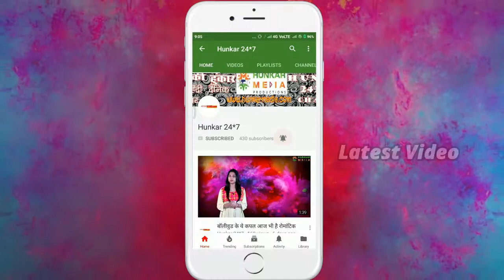An exclusive interview of MLA NARAYAN DUTT SHARMA WITH DHANANJAY CHAUBEY SHOW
An exclusive interview of MLA NARAYAN DUTT SHARMA WITH DHANANJAY CHAUBEY SHOW. Pls share, comment and subscribe Pls share, comment and subscribe we assure you we will provide you all news of every hour and every minutes as well as entertaining programs so pls support, share, comment and subscribe